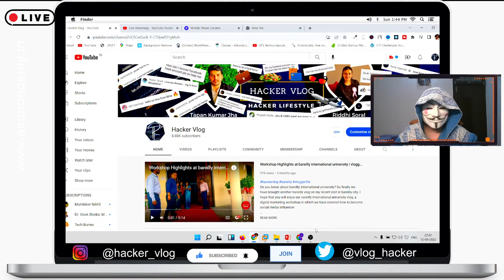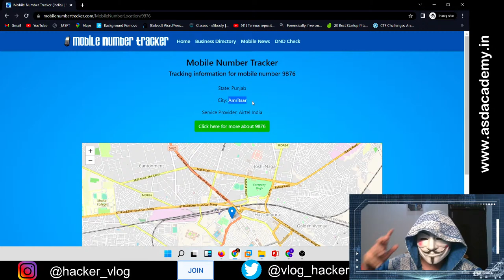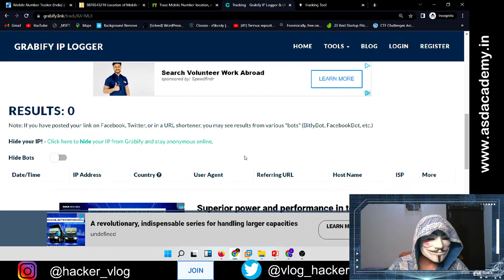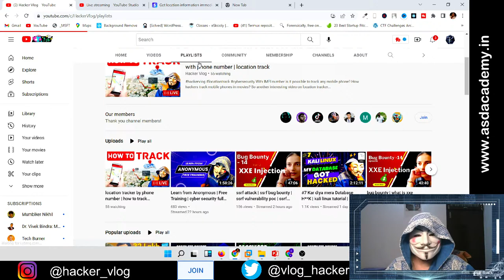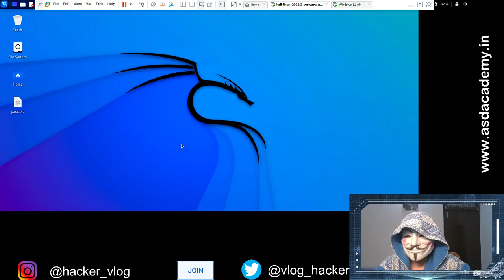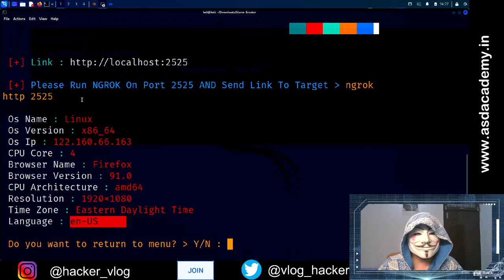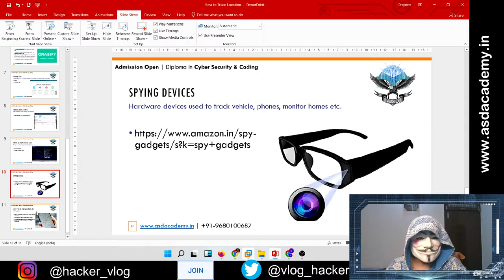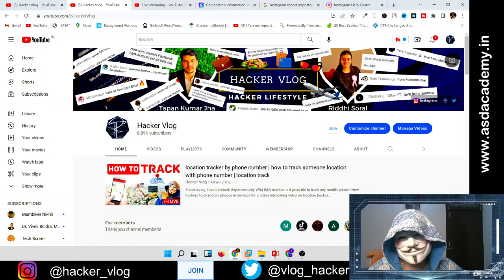location tracker by phone number | how to track someone location with phone number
With IMEI number is it possible to track any mobile phone? How hackers track mobile phones in movies? So another interesting video on location tracker by phone number especially for all our subscriber.

So if you are searching for how to track someone location with phone number then this video will be helpful for you. In this video we will break all myths about location tracking through mobile number, imei number, mobile application etc.